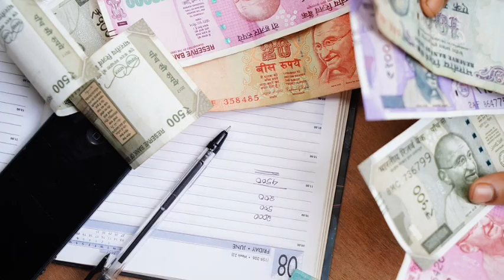कुबरे की मूर्ति घर मे रखने के फायदे/kuber ki murti ghar mein rakhna chahiye ki nahi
कुबेर की मूर्ति घर मे रखने से क्या होता है ,kuber ki murti ghar mein rakhna chahiye ki nahi ,kuber ki murti ghar mein rakhne se kya hota hai